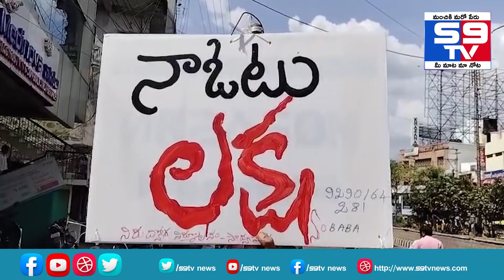నా ఓటు లక్ష అంటూ ఖమ్మం లో ప్లకార్డు పట్టుకొని తిరుగుతున్నా ఓ వృద్దుడు.S9tv News